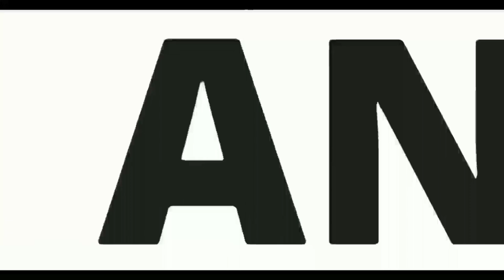Angler Dadakan , Dapat Sambaran Blackbass // Daido Emperor // Kenzi Aica SW 1000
Thanks bang  @Made Bagus Arya Permana  atas lurenya , lurenya sangat mantap sekali , saya cuaca lagi gak bagus , hujan terus , air banjir , dan hambar , jadinya kurang sambaran lure 😥 , semoga air depan bisa panen strike bang 🙏

Set tackle 1

Rod : Daido Emperor 702
Reel : Daido Hydra SW 1000
line : PE Tarantula , Pe 2
Lider : 60 lbs

Rod : Kenzi Trastic 624
Reel : Kenzi Aica SW 1000
Lider : 60 lbs

kunjungi juga medsos saya 👍
link di bawah sini 👇👇👇

Terimakasih sahabat angler 👍🙏